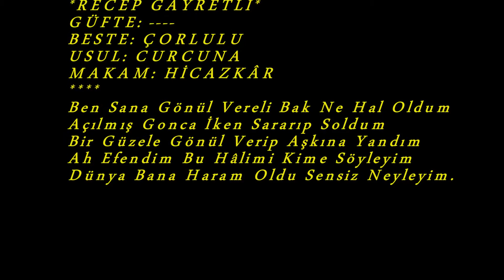Nurten DEMİRKOL-Ben Sana Gönül Vereli Bak Ne Hal Oldum (HİCAZKÂR)R.G.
SOLİST:
*NURTEN DEMİRKOL*
VİDEOYU YAPAN
*RECEP GAYRETLİ*
GÜFTE:
BESTE: ÇORLULU
USUL: CURCUNA
MAKAM: HİCAZKÂR
Ben Sana Gönül Vereli Bak Ne Hal Oldum
Açılmış Gonca İken Sararıp Soldum
Bir Güzele Gönül Verip Aşkına Yandım
Ah Efendim Bu Hâlimi Kime Söyleyim
Dünya Bana Haram Oldu Sensiz Neyleyim.